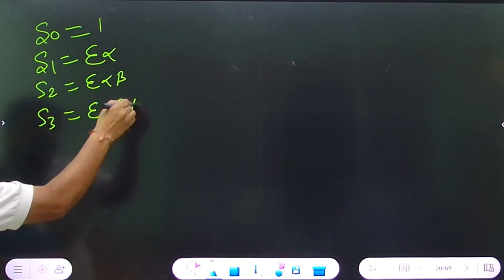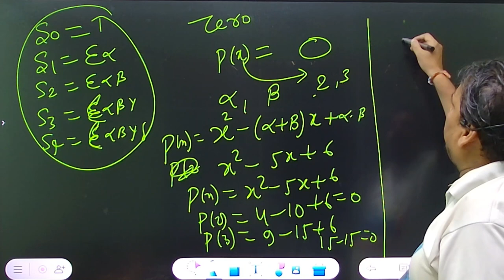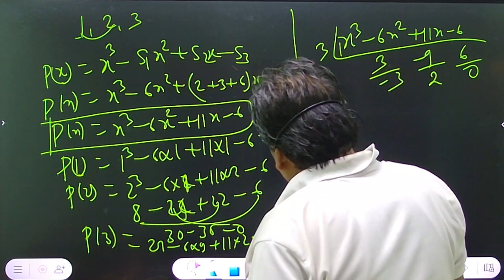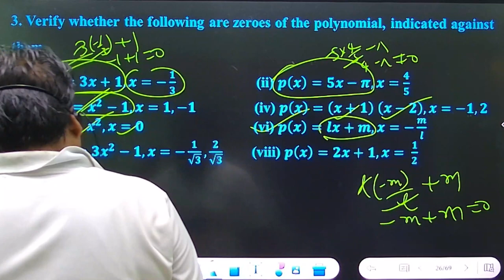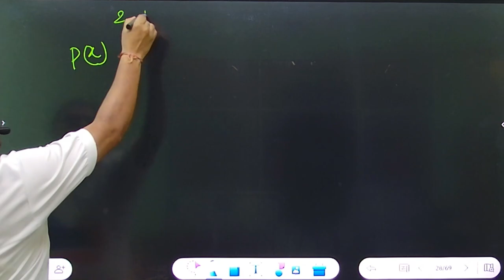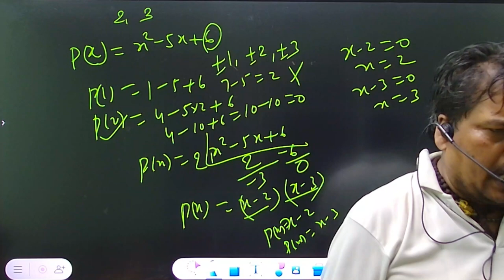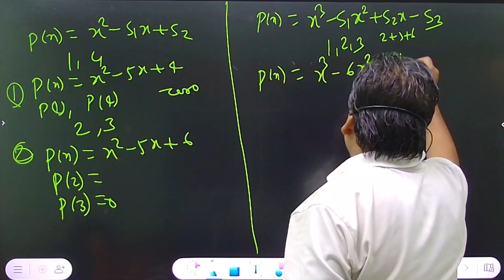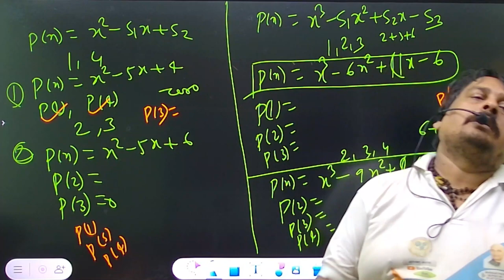CLASS 9 | MATHEMATICS | CH 2 POLYNOMIALS | PART 02 EP 08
Polynomials  | Class 9 Maths Chapter 2 ASMS

✔️ Class: 9th
✔️ Subject: Maths
✔️ Chapter: Polynomials  (Chapter 2)
✔️ Topic Name:  Polynomials  | Class 9 Maths Chapter 2  Part 02
✔️ Topics Covered in This Video: Zeroes of a polynomial.